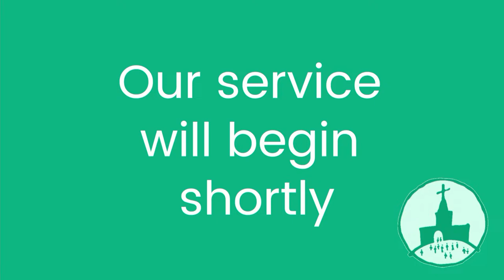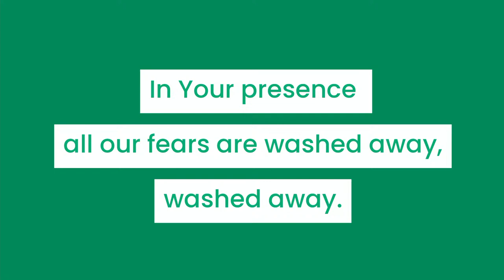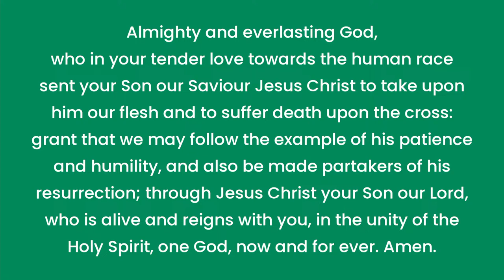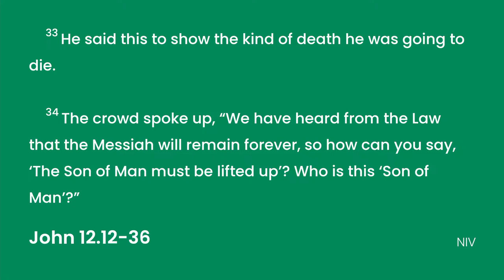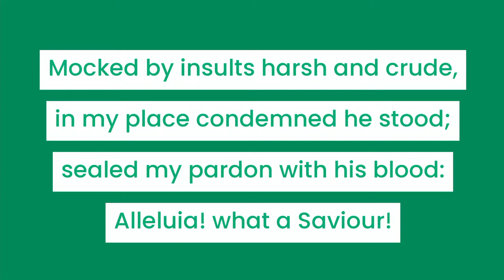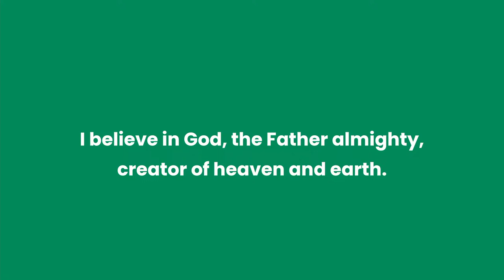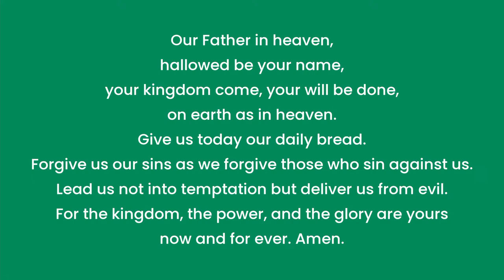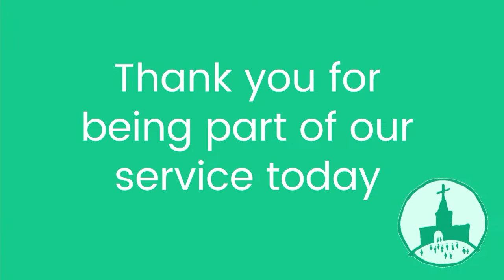11am Service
Welcome to St. Mary's Chesham!